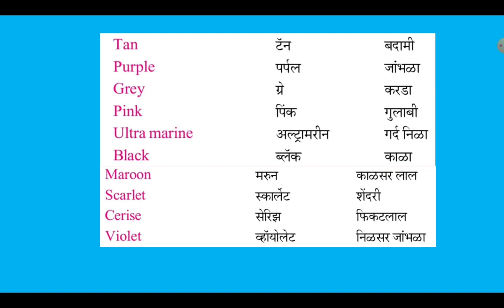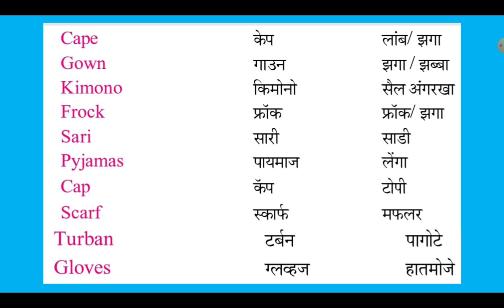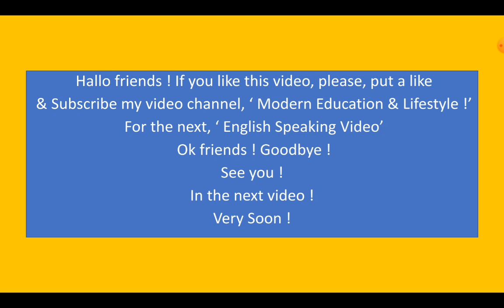Vocabularies- Video 2 ! 50 Daily Words ! इंग्लिश शब्द- उच्चार- मराठी अर्थ ! Learn English Speaking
Vocabularies- Video 2 !
 50 Daily Use Words !
इंग्लिश शब्द- उच्चार- मराठी अर्थ !
Listen & Repeat !
Modern Education & Lifestyle !
Mr.Yallappa Mahadeo Waghmare,
Assistant Teacher,
Hallo friends !
for the next, 'English Speaking Video' .
Ok friends ! Goodbye !
See You !
In the next video !
Very Soon !